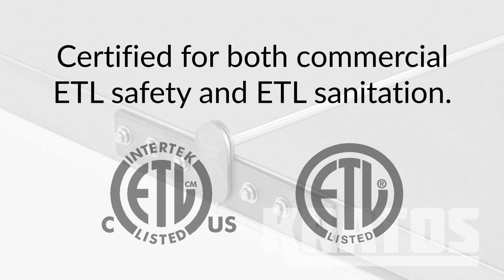Kratos Refrigeration School Milk Cooler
"This Kratos Refrigeration School Milk Cooler offers an efficient, low-maintenance solution for milk crate storage and cooling. This single access unit’s cold wall construction delivers consistent temperature between +36 and 38 degrees Fahrenheit. The cooler’s white painted steel construction is easy to clean and maintain. Inside, CFC-free refrigerant is used, making this cooler environmentally-friendly. Foam insulation helps keep cold temperatures inside, ensuring your milk stays fresh and ready to serve. Electronic thermostat controls help provide more precise control, and a magnetic door gasket helps ensure a tight seal. Each unit includes (4) 4”Dia casters, and is ETL certified.